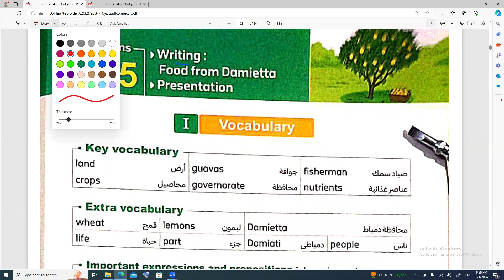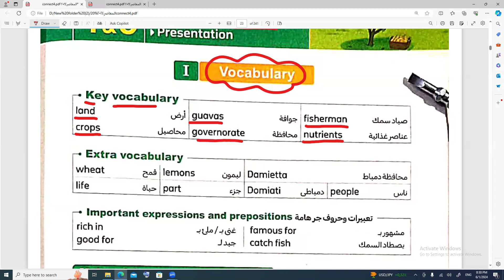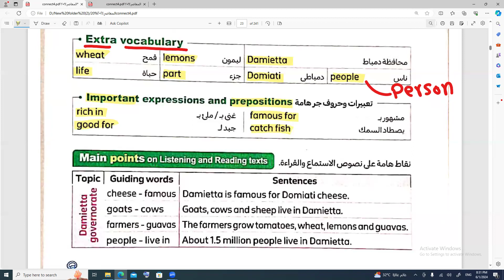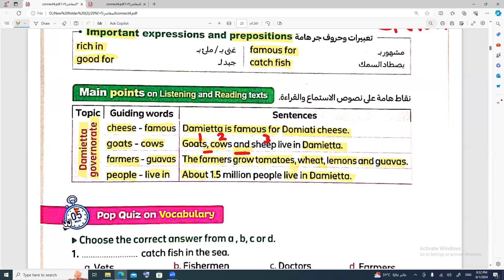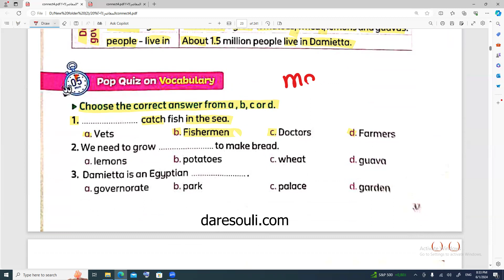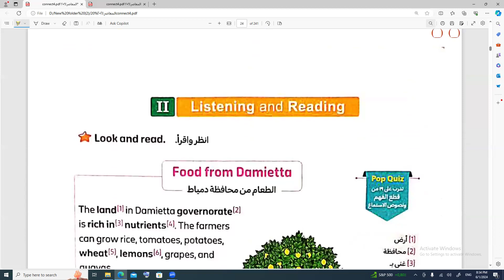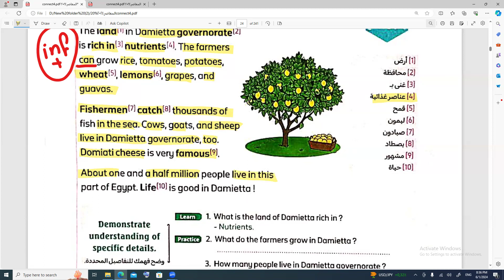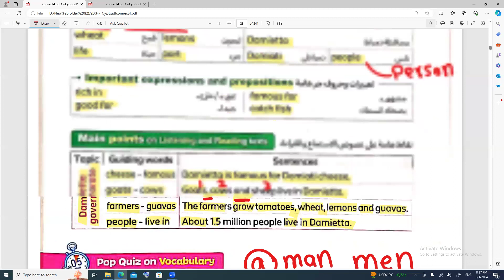شرح كونكت 4 للصف الرابع الابتدائي - الترم الأول - الوحدة الأول- الدرس الرابع connect 4 uni1 lesson 4